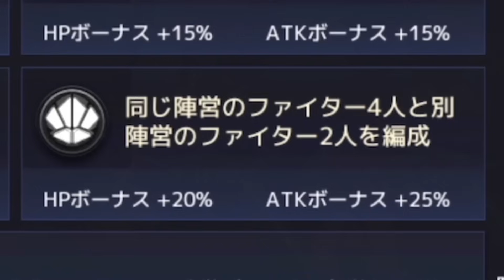その編成大丈夫？理解して最強パーティを作ろう！【ストリートファイターデュエル】@yoshisangame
今回はパーティ編成についてお話して行きます！
最強パーティの組み方をお話して行きます！
初心者さんにも役に立つ内容になっています！